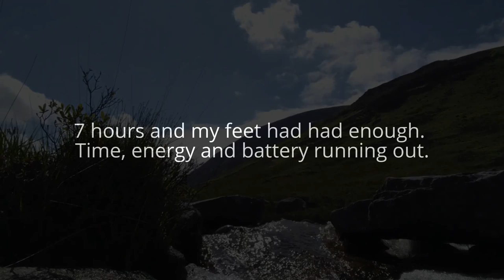#50 Arran Lochs Overnight And Camp In The Wander T3-1 Tent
A 7 hour hike through the Isle of Arran's more remote back country lochs and glens.